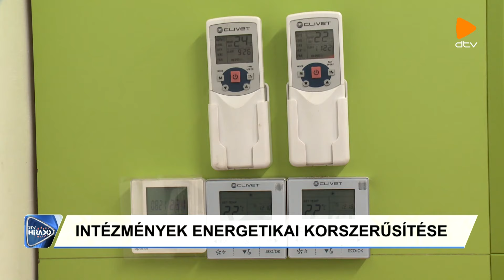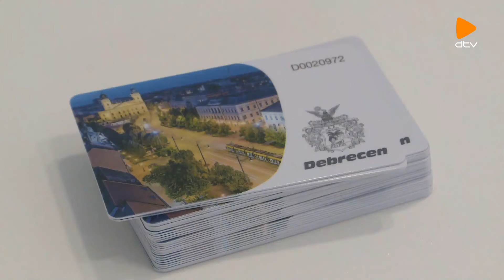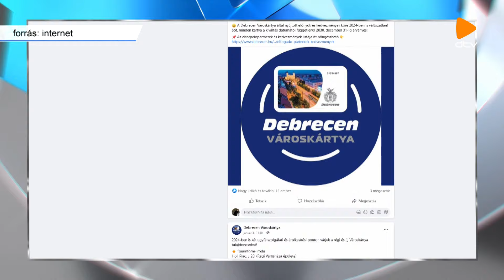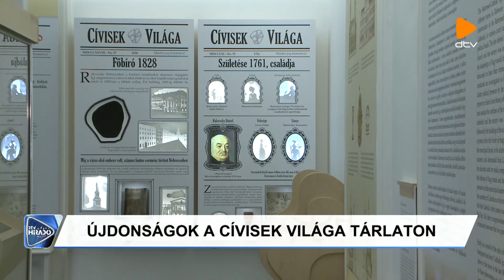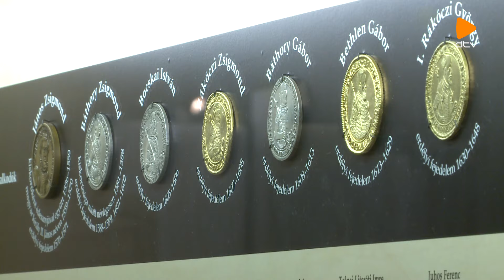DTV Híradó (2024.01.11.)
Élhető város – Debrecen jövőjét meghatározó fejlesztések indulnak a következő években a kormány támogatásával.

Egyre népszerűbb – Már több mint 23 ezeren váltották ki a többféle kedvezményre jogosító Debrecen városkártyát.

Csaknem 8 ezer látogató. – 335 program várta eddig az érdeklődőket a Szent Anna utcai Egészségfejlesztő központban.

Debrecen Televízió, DTV Híradó 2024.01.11., csütörtök